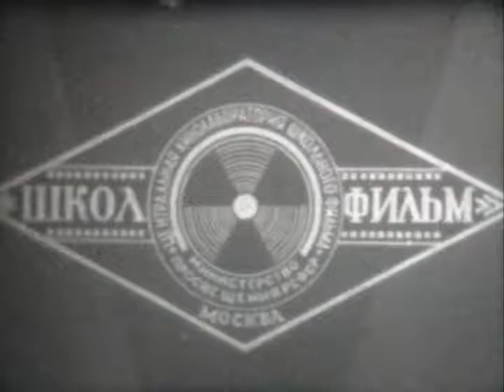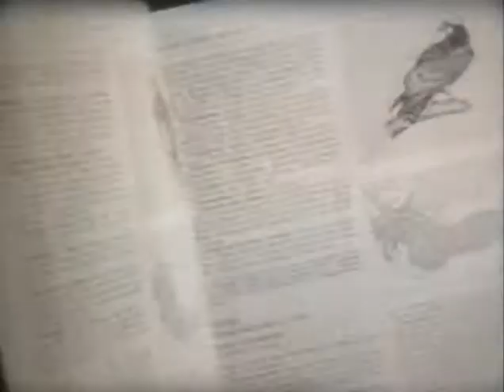Хищные птицы (учебный фильм)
Хищные птицы (черно-белый) 1980 г
Киностудия Школфильм
Даётся характеристика отряда хищных птиц (сокол, беркут, ястреб и др.). Рассматриваются особенности внешнего строения, поведения, питания. В конце фрагмента показаны редкие виды хищных птиц, занесённых в Красную Книгу